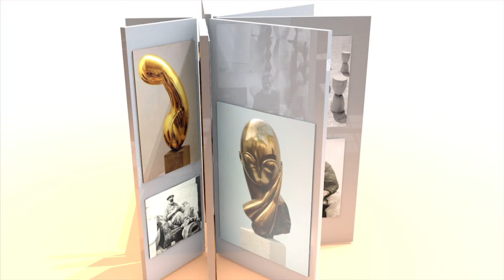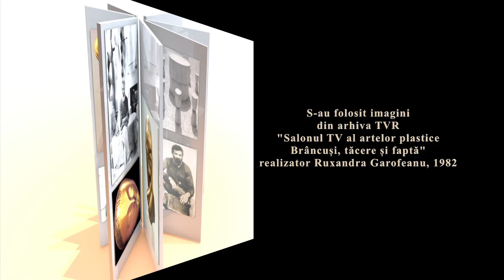Brâncuşi dintotdeauna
Imagini din Arhiva TVR difuzate și în anul 2016, la 140 de ani de la naşterea lui Constantin Brâncuşi.